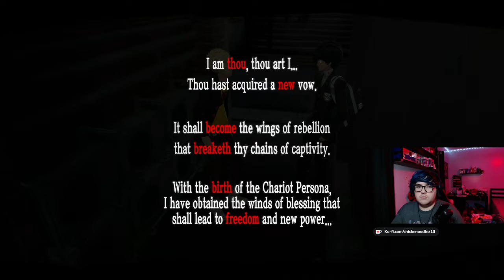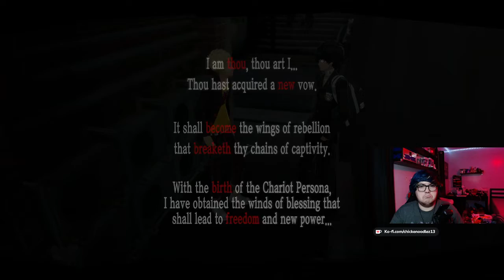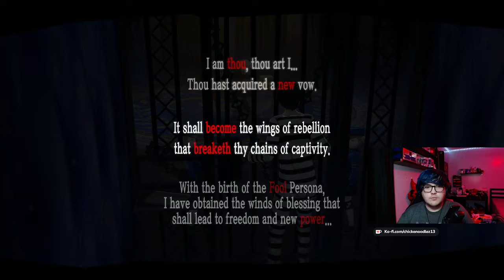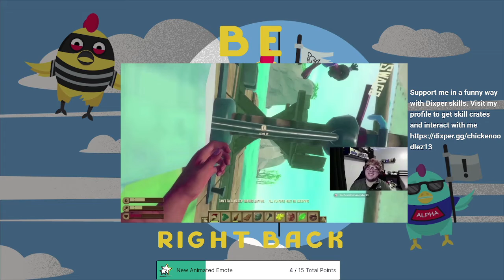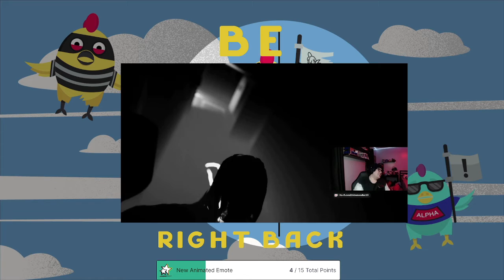Don't Fear the Reaper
Persona 5 Royal - Part 2

[Spoilers]

WARNING - The onechipchallenge has been known to cause great discomfort among other symptoms. I do not condone or encourage anyone partaking in it, especially without being properly aware.

(code: CHCKEN)